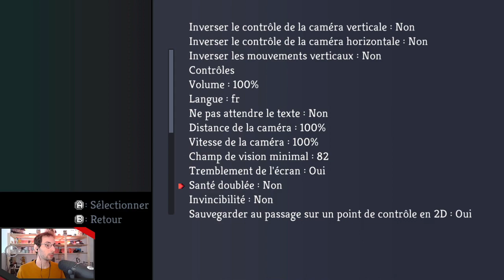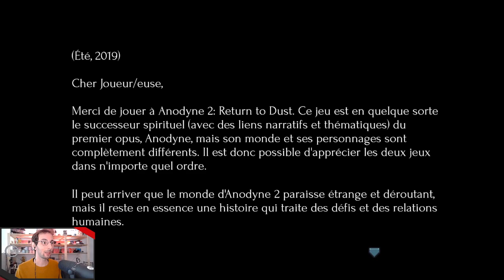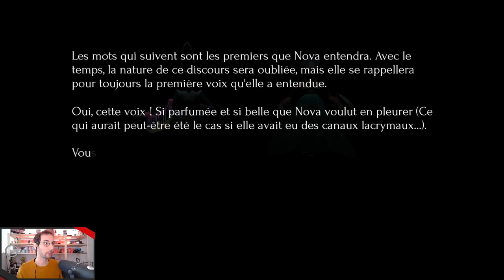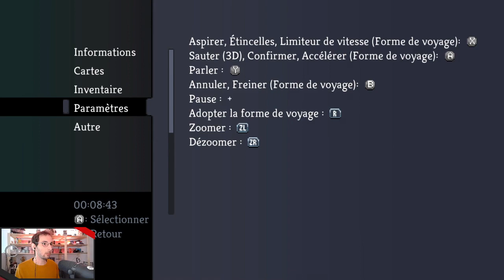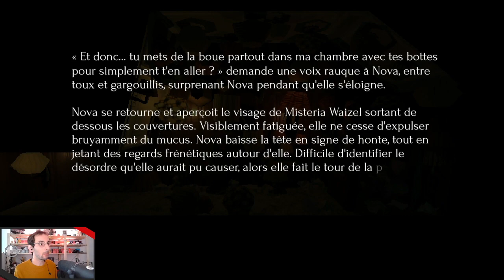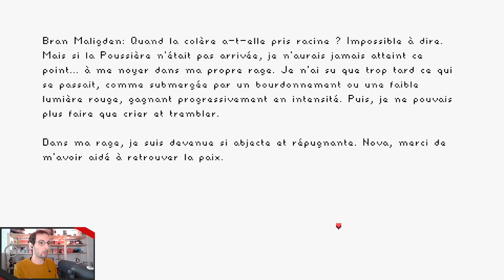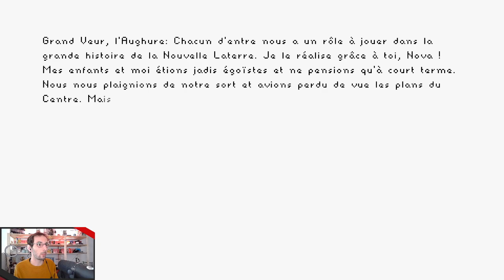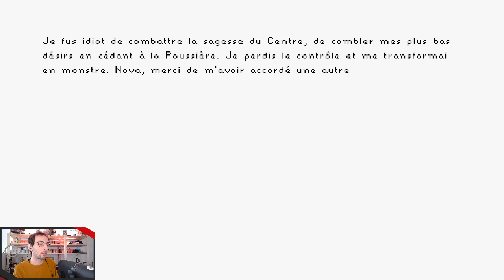Anodyne 2 - 01 - Ovoïdes et Cénote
Anodyne 2 est un jeu indé sorti en 2019, suite du premier opus mais s'en détachant, ce n'est pas qu'un jeu vidéo. Au premier abord perturbant, des graphismes 3D rappelant l'époque PS1, en passant par une 2D typique des années 80 pixélisées, il faut passer un peu de temps pour comprendre qu'Anodyne 2 est une œuvre contemporaine et improbable qui homogénéise une maturité de thèmes forts à travers de la prose. Anodyne 2 peut rebuter, parfois nous pouvons avoir l'impression d'avoir découvert des bugs du jeu, et pourtant... tout est volontairement fait exprès de la part de ses créateurs, rien n'y est anodin. Anodyne 2 est une métaphore complexe et critique de notre société, et c'est à chacun, chacune, d'appréhender le jeu à sa façon.